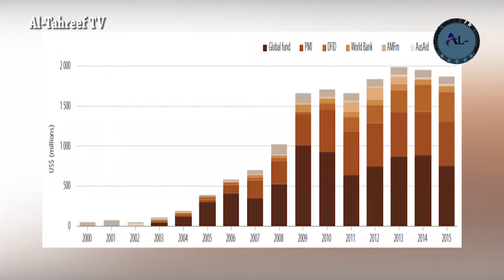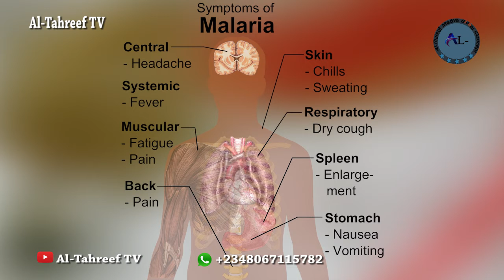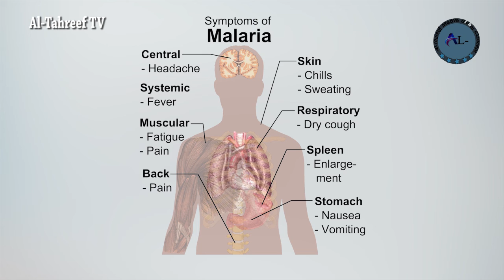ZAZZABIN MALERIA DA LASSA FEVER SUNFI CORONAVIRUS COVID - 19 ILLA A CEWAR MASANA. BBCHAUSA VOA #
GUTSIRI TSOMA ZANGON BINCIKE DA BIN KWAKKWAFI.